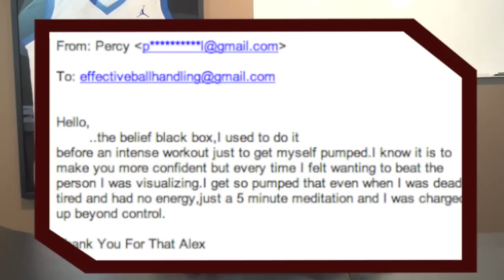"Basketball "Mind-Trick" That Works IMMEDIATELY And FOREVER.." (Grind Time TV Ep. 15)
Get free instant access to The Belief Black-Box when you try EBH 2.0 today:

Whenever high-school basketball player Percy feels tired or off his game, he does this one mental trick to SNAP back into it. "Works every time," he says. grindtime.

Learn how to become the QUICKEST player on your team

Learn how to be UNSTOPPABLE against all defenders in LESS than 60 minutes

The new Alex Maroko Basketball homepage coming soon.

Do you have a basketball success story you want to share?